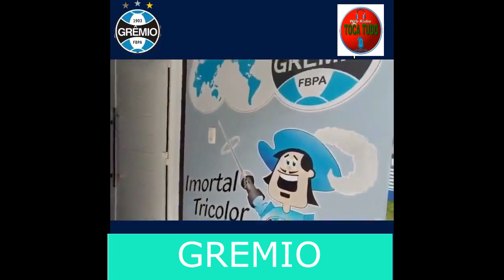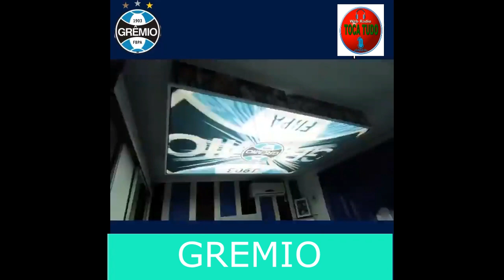CASA COM CORES DO TRICOLOR GAÚCHO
A web rádio toca tudo é uma emissora no formato web rádio, que transmite 24 horas para o Brasil e o planeta todo através da internet desde a cidade de Bagé Rio Grande do Sul. A rádio possui uma programação dinâmica com músicas de gênero popular entre elas Sertanejo ,, Bandinhas , música evangélicas, Música Gaúcha e Músicas Retrôs anos 70.80 ,90.
SITE DA WEB RÁDIO 24 horas online. SITE DA WEB RÁDIO PRÍNCIPE DA PAZ